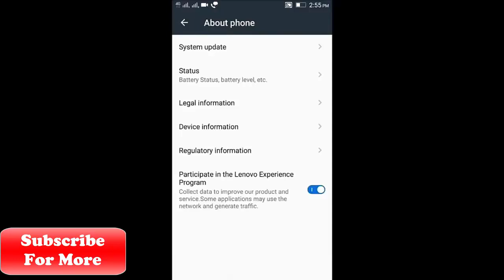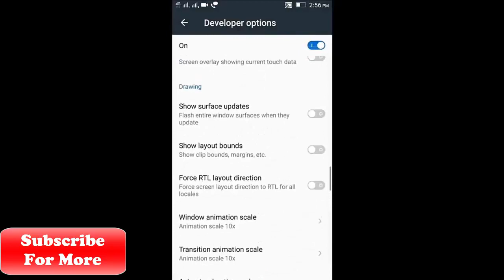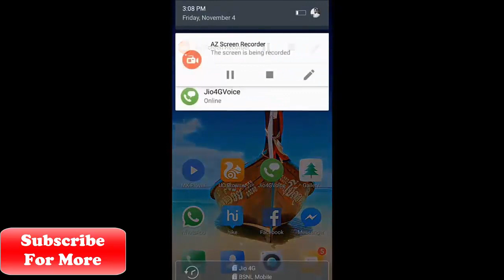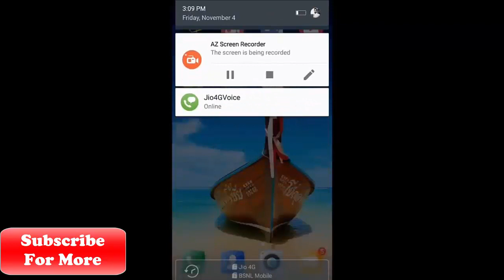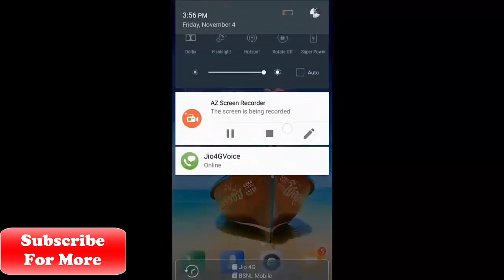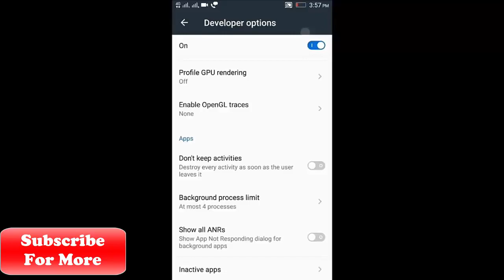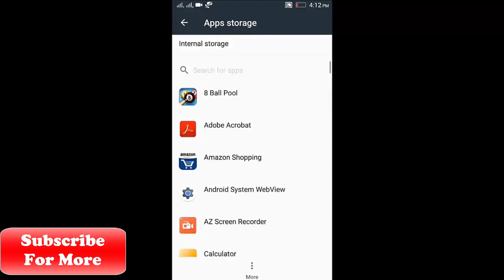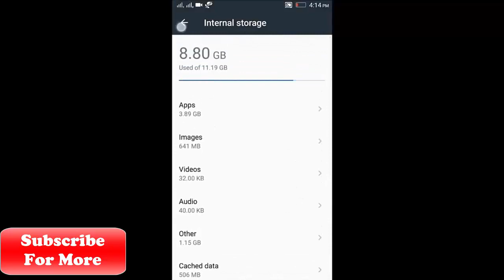how to speed up android phone youtube in hindi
Assalam O alaikum Dosto, is Video mein maine aapko bataya hai ki kaise aap apne android phone ko fast bana sakte hai, aap sabhi apna apndroid phone use karte hai toh woh time ke saath slow ho jaata hai, toh aise mein maine aapko bataya hai ki kaise aap use badi hi aasaani se fast bana sakte hai, yeh ek simple android trick hai jiski madad se aap use fast bana sakte hai, aur yeh bahut hi simple hai, aapko iske liye root karne ki jarurat bhi nahi hogi, aur aisa karne se aapke phone ki battery bhi sahi chalegi. Mujhe umeed hai ki is video ko dekhne ke baad aap apne android phone ko fast bana payenge, aur acche se apne phone ko use kar payenge. Aap yeh video jarur dekhiye, taaki aap apne android phone ko fast bana paaye, maine isme bina kisi software ka use kiye hue aapko bataya hai ki jaise aap apne android phone ko fast bana sakte hai. Aap is video mein jaisa bataya hai, waisa kariye, aur aap apne phone ko fast bana payenge.

how to make android phone run faster
how to speed up android phone without rooting
speed up android/tablet
how to speed up my phone
speed up android